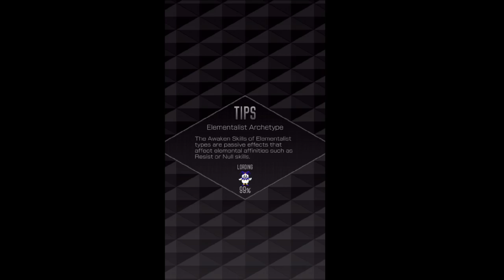Crixus Play's SMT Liberation DX2 Part 3 It was THE TV GUY! LETS GET HIM!